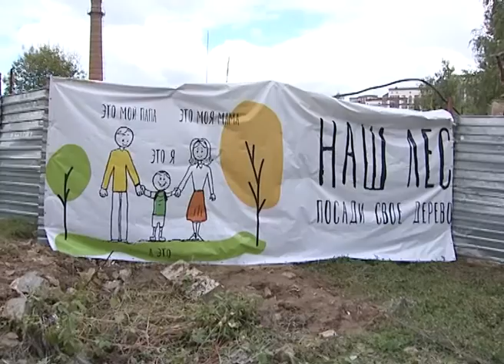Сергиево-Посадский район принял участие в акции "Наш лес"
В эту субботу в Подмосковье снова сажали. И снова лес. 12-го сентября в регионе прошла акция «Наш лес. Посади своё дерево». Основной площадкой в Сергиево-Посадском районе стал участок около деревни Башенка сельского поселения Шеметовское.